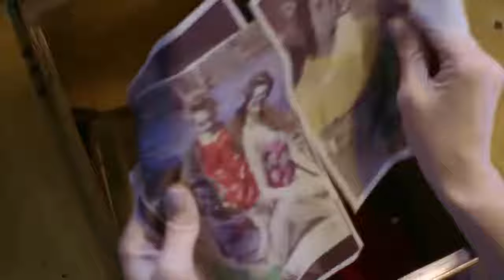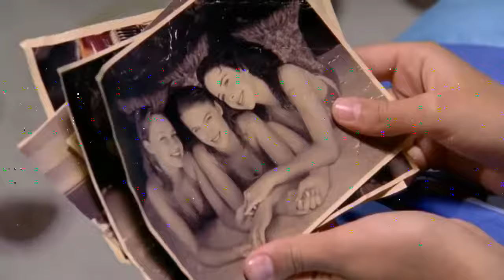H2O Adauga Apa Episodul 21 Sirena cu Parul Rosu HD